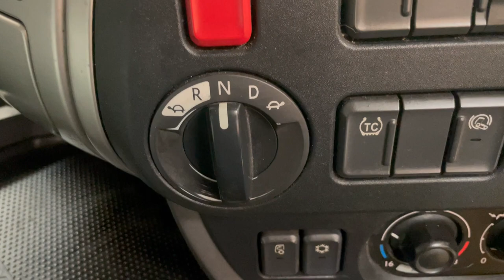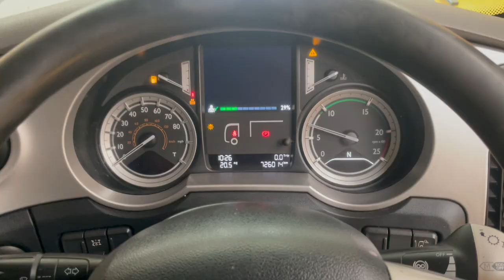New In Stocklist For Sale: DAF XF106 SUPER SPACE CAB *EURO 6* 6X2 TRACTOR UNIT – 2016 – GL16 LLG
DAF XF New Generation Super Space Twin Sleeper Cab
Engine Brake.
Air Suspended Midlift / Steering Axle
Exterior Sunvisor
Air Suspended Heated Drivers Seat c/w Adjustable Lumbar Support
Electric Sunroof
Underbunk Fridge
Switchable Traction Control
12v & 24v Auxiliary Power Sockets
Cruise Control
Plated Weight: 44,000 KGS
Design Weight: 44,000KGS
Mileage: 726,014 Kms
Digital Tachograph
Tested Until End: July 2023
Registration Number: GL16LLG
Spec Number: 32444